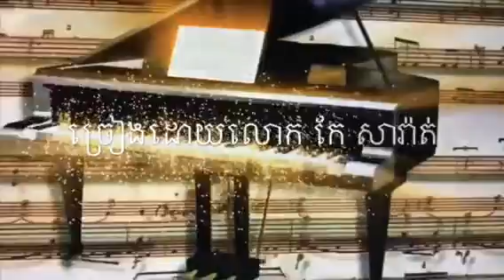American 🇺🇸🇰🇭Khmer channel presents 🎥🎞ស្តាយអានុស្សាវរិយ៍(កែវ សារ៉ាត់ 🎙🎼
សូមេត្តាជួយជាវចុចខាងមុខ➡️ កល្យាណមិត្ត សម្លេងមាស
ចម្រៀងនេះបានស្នើសុំដោយក្មួយប្រុសក្មួយស្រី នៅខែត្តកំពត